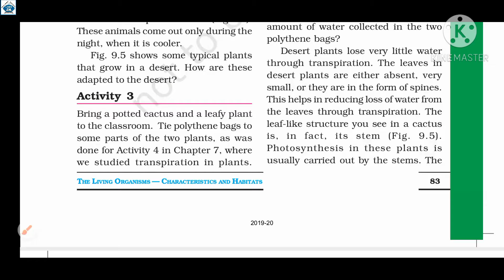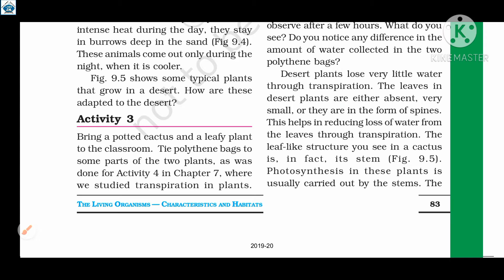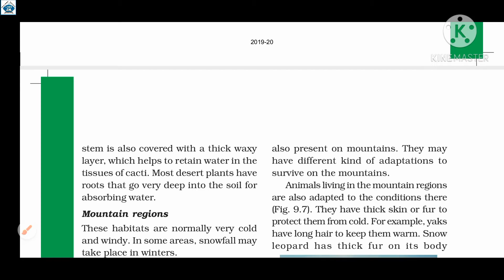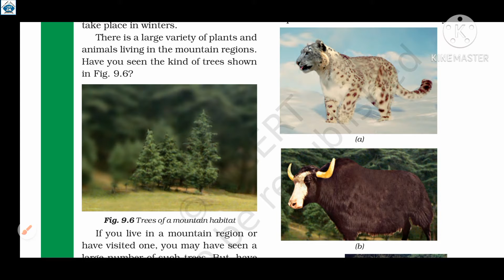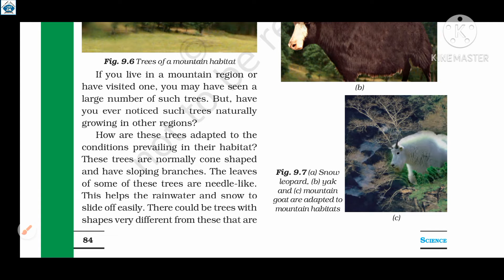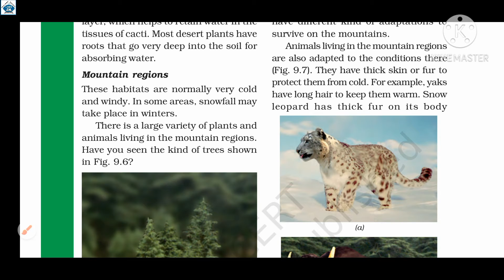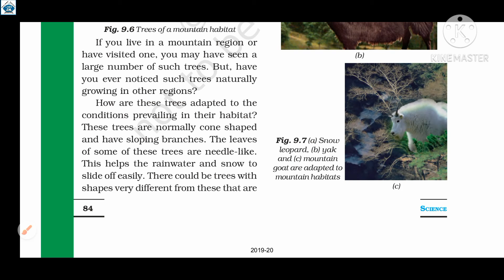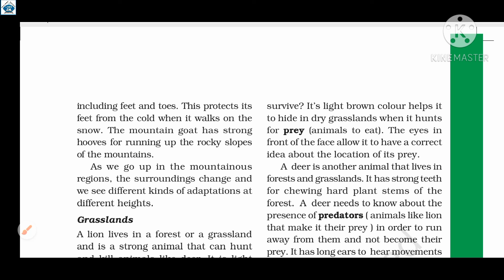Std 6th Science Ch-9 The Living Organisms Characteristics and Habitats Part-5